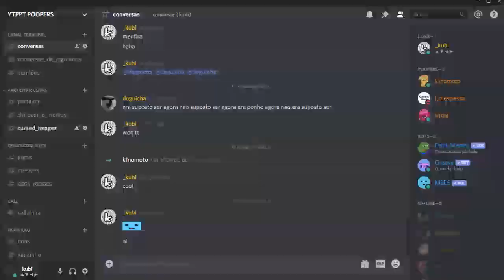[anuncio] server para poopers de PORTUGAL no discord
this server is only for portuguese ytpers, ok
fiz isto para quem ainda n entrou.